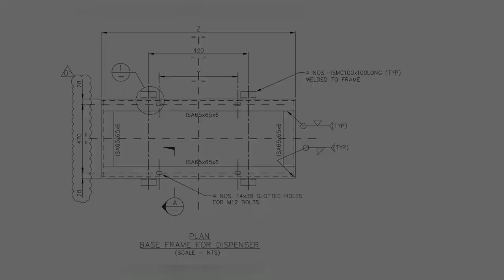Construction of petrol pump|DAY 9| DISPENSER UNIT|DU MACHINE | MPD MACHINE|Layout to DU installation